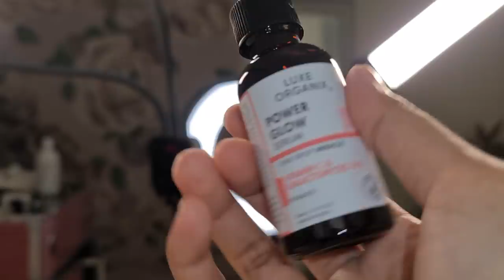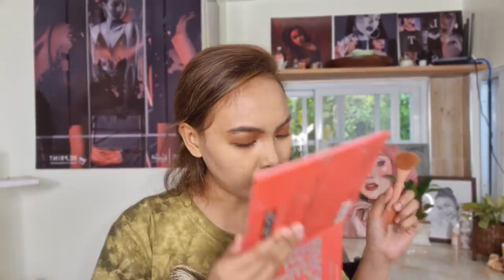Copying ANNE CURTIS using Luxe Organix!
Available in Any Watsons And Sm Beauty Stores Nationwide

Where to buy GlamskinManila?
First 1000 buyers will get  lot of Freebie
Buy 1 get 1 is P1500
Single eyeshadow palette is P899

Frida cosmetics Multi Use lippys